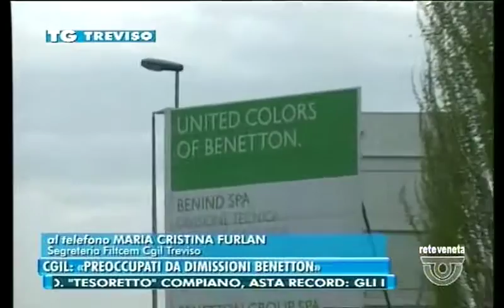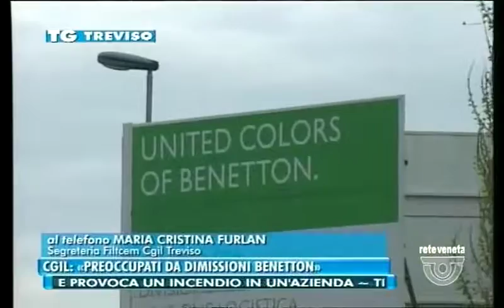BENETTON: CGIL TREVISO "PREOCCUPATI DA DIMISSIONI ALESSANDRO" 28 11 2016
in questo servizio di reteveneta intervento di maria cristina furlan segretaria generale filctem cgil provinciale di treviso.